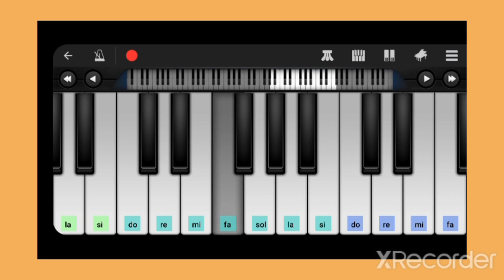Winnie the Pooh -tutorial tastiera- prof. Modugno